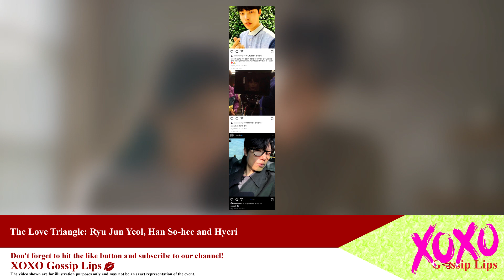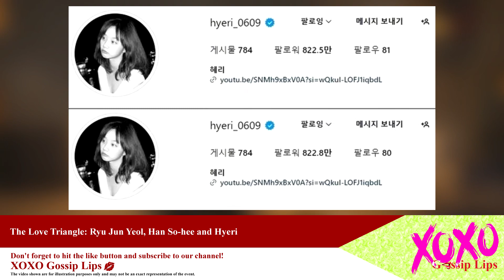The Love Triangle: Ryu Jun Yeol, Han So-hee and Hyeri | XOXO Gossip Lips: KDrama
In this video, we delve deep into the captivating love triangle involving Ryu Jun Yeol, Han So-hee, and Hyeri. Join us as we dissect the timeline of events, explore public reactions, and analyze the impact on their careers. Get ready to uncover all the juicy details and secrets surrounding this intriguing love triangle that has caught the attention of fans worldwide.

00:00:00 The Love Triangle Unfolds
00:00:51 The Allegations and Denials
00:01:30 Escalating Controversy
00:02:01 The Unfolding Drama

在這段影片中，我們深入探討了柳俊烈、韓素熙和惠利之間迷人的三角戀。 加入我們，我們將剖析事件的時間表，探索公眾的反應，並分析事件對他們職業生涯的影響。 準備好揭開這個吸引了全世界粉絲關注的三角戀的所有有趣的細節和秘密。

如果你喜歡精彩的名人八卦揭秘，請不要忘記喜歡這個影片！ 與那些看不夠韓劇愛情的朋友分享。 讓我們一起來解開這段三角戀吧！

- 三角戀展開
- 指控和否認
- 爭議不斷升級
- 正在展開的戲劇

このビデオでは、リュ・ジュンヨル、ハン・ソヒ、ヘリが関わる魅惑的な三角関係を深く掘り下げています。 出来事のタイムラインを分析し、世間の反応を調査し、彼らのキャリアへの影響を分析してみましょう。 世界中のファンの注目を集めているこの興味深い三角関係をめぐる、興味深い詳細と秘密をすべて明らかにする準備をしてください。

有名人のゴシップ暴露が好きなら、このビデオを「いいね！」することを忘れないでください。 韓国ドラマのロマンスに飽き足らない友達と共有してください。 この三角関係を一緒に解き明かしましょう！

- 三角関係が勃発
- 疑惑と否認
- 激化する論争
- 繰り広げられるドラマ

이번 영상에서는 류준열, 한소희, 혜리의 매혹적인 삼각관계를 심층적으로 파헤쳐본다. 이벤트 타임라인을 분석하고, 대중의 반응을 살펴보고, 경력에 미치는 영향을 분석하는 과정에 참여해 보세요. 전 세계 팬들의 관심을 사로잡은 이 흥미로운 삼각관계를 둘러싼 흥미진진한 세부 사항과 비밀을 모두 밝혀낼 준비를 하세요.

연예인 가십 공개를 좋아하신다면 이 영상에 좋아요를 눌러주세요! K-드라마 로맨스에 만족하지 못하는 친구들과 공유해보세요. 이 삼각관계를 함께 풀어보세요!

- 삼각관계가 펼쳐진다
- 혐의와 부인
- 점점 커지는 논란
- 펼쳐지는 드라마

इस वीडियो में, हम रियू जून येओल, हान सो-ही और हायरी से जुड़े मनोरम प्रेम त्रिकोण की गहराई से पड़ताल करते हैं। हमसे जुड़ें क्योंकि हम घटनाओं की समय-सीमा का विश्लेषण करते हैं, सार्वजनिक प्रतिक्रियाओं का पता लगाते हैं और उनके करियर पर प्रभाव का विश्लेषण करते हैं। इस दिलचस्प प्रेम त्रिकोण से जुड़े सभी दिलचस्प विवरणों और रहस्यों को उजागर करने के लिए तैयार हो जाइए, जिसने दुनिया भर के प्रशंसकों का ध्यान खींचा है।

अगर आपको कोई अच्छा सेलिब्रिटी गपशप खुलासा पसंद है तो इस वीडियो को लाइक करना न भूलें! इसे अपने उन दोस्तों के साथ साझा करें जिन्हें पर्याप्त के-ड्रामा रोमांस नहीं मिल पाते। आइये मिलकर इस प्रेम त्रिकोण को सुलझाएं!

- प्रेम त्रिकोण का खुलासा
- आरोप और खंडन
- बढ़ता विवाद
- खुलता हुआ नाटक

ในวิดีโอนี้ เราจะเจาะลึกลงไปในรักสามเส้าอันน่าหลงใหลที่เกี่ยวข้องกับรยูจุนยอล, ฮันโซฮี และฮเยริ เข้าร่วมกับเราในขณะที่เราวิเคราะห์ลำดับเวลาของเหตุการณ์ สำรวจปฏิกิริยาของสาธารณะ และวิเคราะห์ผลกระทบต่ออาชีพของพวกเขา เตรียมพร้อมที่จะเปิดเผยรายละเอียดและความลับเกี่ยวกับรักสามเส้าอันน่าทึ่งที่ได้รับความสนใจจากแฟน ๆ ทั่วโลก

แบ่งปันกับเพื่อน ๆ ของคุณที่ไม่สามารถรับความรักจากละครเกาหลีได้มากพอ มาไขรักสามเส้านี้ไปด้วยกัน!

- รักสามเส้าเผยออกมา
- ข้อกล่าวหาและการปฏิเสธ
- ความขัดแย้งที่ลุกลาม
- ละครแฉ

在这段视频中，我们深入探讨了柳俊烈、韩素熙和惠利之间迷人的三角恋。 加入我们，我们将剖析事件的时间表，探索公众的反应，并分析事件对他们职业生涯的影响。 准备好揭开这个吸引了全世界粉丝关注的三角恋的所有有趣的细节和秘密。

如果您喜欢精彩的名人八卦揭秘，请不要忘记喜欢这个视频！ 与那些看不够韩剧爱情的朋友分享。 让我们一起来解开这段三角恋吧！

- 三角恋展开
- 指控和否认
- 争议不断升级
- 正在展开的戏剧

En este vídeo, profundizamos en el cautivador triángulo amoroso que involucra a Ryu Jun Yeol, Han So-hee y Hyeri. Únase a nosotros mientras analizamos la cronología de los eventos, exploramos las reacciones del público y analizamos el impacto en sus carreras. Prepárate para descubrir todos los jugosos detalles y secretos que rodean este intrigante triángulo amoroso que ha llamado la atención de fanáticos de todo el mundo.

Compártelo con tus amigos que no se cansan de los romances de K-drama. ¡Desvelemos juntos este triángulo amoroso!

- Se desarrolla el triángulo amoroso
- Las acusaciones y negaciones
- La creciente controversia
- El drama en desarrollo

Welcome to XOXO Gossip Lips channel, your ultimate source of inspiration and entertainment! Get ready to immerse yourself in the vibrant world of music, art, and pop culture. From the latest Kpop hits to behind-the-scenes glimpses of your favorite movies, we've got it all covered. Let us celebrate the creativity and talent of artists from around the globe.